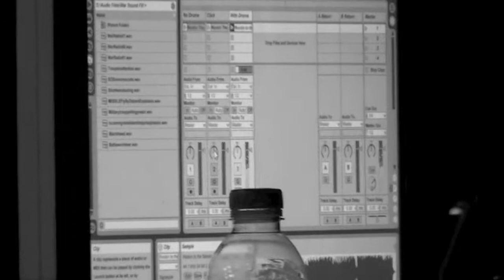Dirty Sessions_Pressure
John Vickery
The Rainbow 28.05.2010